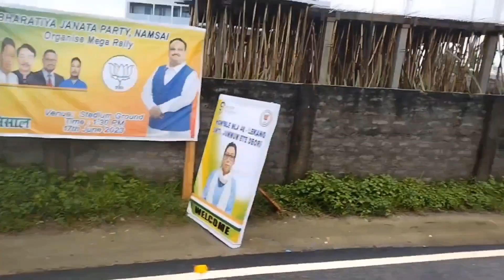@Pompomvlogs. Ne Liya One plus Ka Mobile | Jp Nadda BJP National president visit Namsai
‎@monojadventure1347  Ne Liya One plus Ka Mobile | Jp Nadda   BJP National president visit Namsai @JerryKeVlogs

Manoj k frends tripura se aaye mobil lene meri shop pe